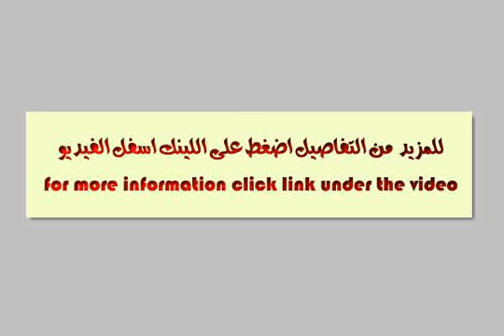APARTMENT for rent in Heliopolis Cairo - mlseg.com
APARTMENT for rent in Heliopolis Cairo للايجار شقة 210 م 2نوم و3 ريسبشن وحمام ومطبخ والروف الدور الرابع بفيلا تشطيب لوكس 3 تكييف ارضيات كسر رخام المطلوب : 4 الا ف جنية شهريا - العروبة - Egypt Real Estate | Greater Cairo | Heliopolis | Apartment For Rent